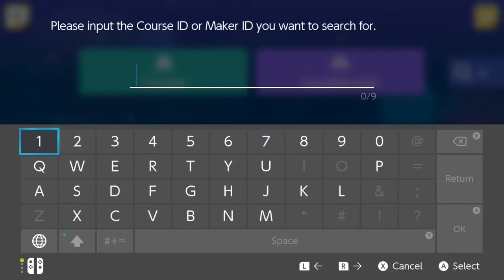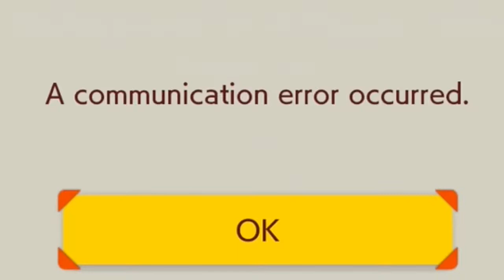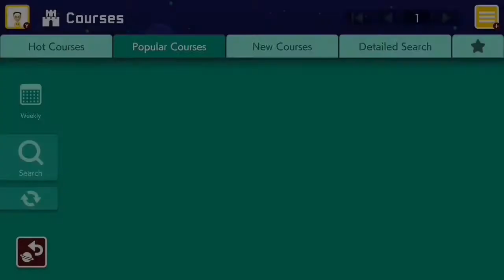SUPER MARIO MAKER 2 | EP.1 - These Levels Are SO Fun!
I hope you guys enjoyed this first episode of Super Mario Maker 2!! Remember, if you guys have a level that you want me to play, all you have to do is comment the level ID down below and I will play it!